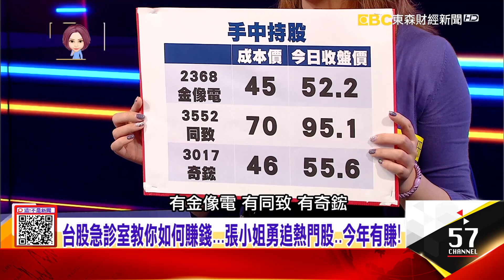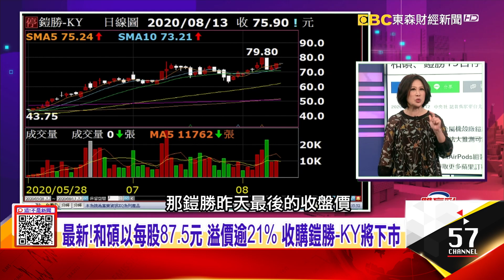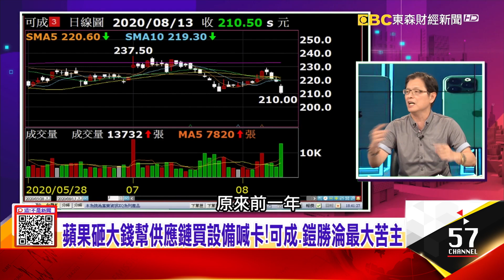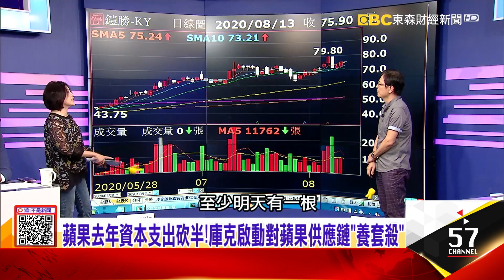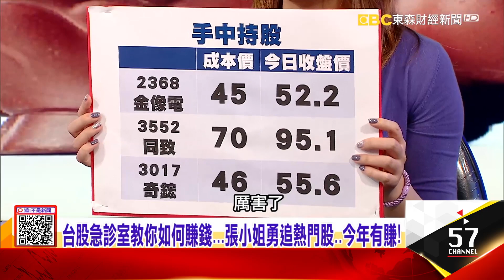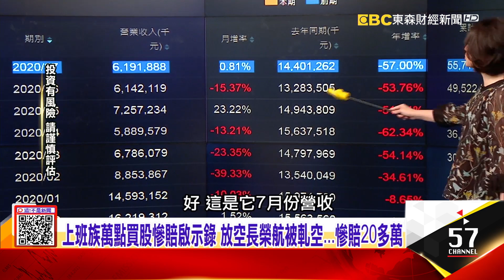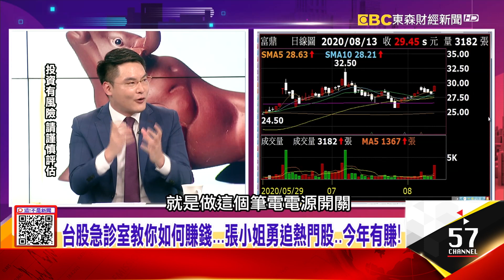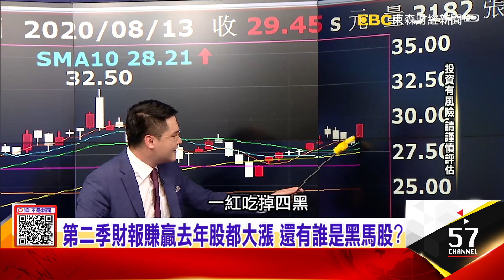蘋果去年資本支出砍半！庫克啟動對蘋果供應鏈「養套殺」接蘋果訂單像吸毒？！台灣供應商歎遭砍單命就少一半…-【這！不是新聞 精華篇】20200813-6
立訊直接收購鎧勝？和碩整併鎧勝？關鍵「蘋果訂單」曝光
蘋果去年資本支出砍半！庫克啟動對蘋果供應鏈「養套殺」接蘋果訂單像吸毒？！台灣供應商歎遭砍單命就少一半…